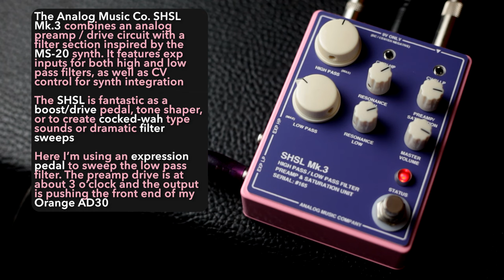Analog Music Company So High So Low (SHSL) Preamp / Filter Pedal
The @analogmusiccompany So High So Low SHSL MKIII combines a gorgeous analog preamp / drive circuit with a sweepable filter section inspired by the MS-20 synth. It features expression inputs for both high and low pass filters, as well as CV control for synth integration.

The SHSL is fantastic as a boost/drive preamp pedal for guitar or bass, tone shaper, or to create cocked-wah type sounds or dramatic filter sweeps. In this demo video, I'll employ the So High So Low MKIII on both guitar and bass in a stoner rock style full band mix, then I'll get into the control set to let you hear the full range of its controls.

0:00 ROCKNFUCKNROLL
1:38 EXP PEDAL FILTER SWEEPS
2:38 WILD OSCILLATION
3:35 BASIC CONTROLS
4:20 PREAMP SECTION
4:59 RESONANCE CONTROLS
5:52 FILTER SECTION
8:30 OSCILLATION

Gear used for this demo:
Analog Music Company SHSL MK3 Filter Preamp
Electronic Audio Experiments Sending V2 Delay
Rivolta Guitars Mondata Baritone VII
Fender / Baguley aluminum neck Jazzmaster
Traynor TS50B bass head
Orange AD30 head
4x12 cab w/ Celestion G12H speakers
Cascade Fat Head ribbon mic